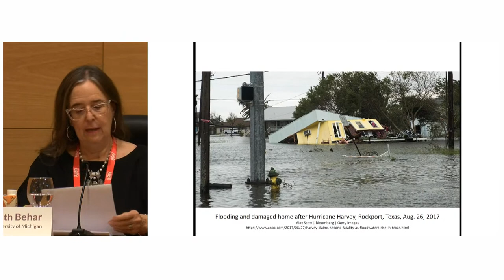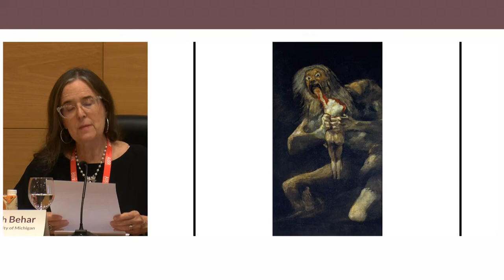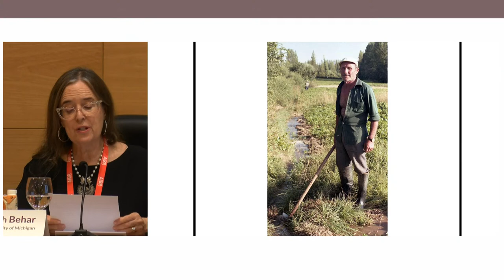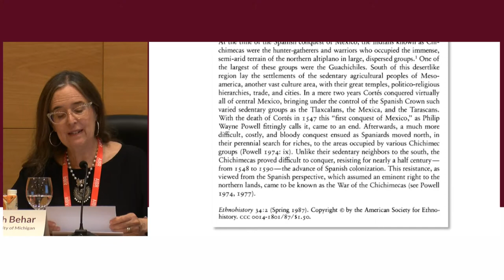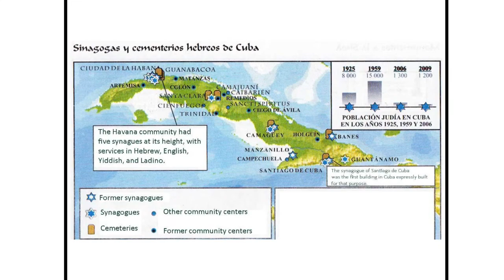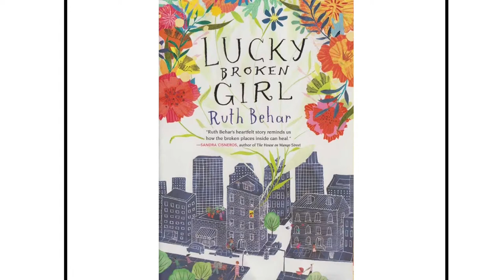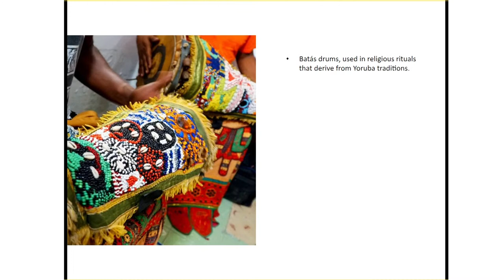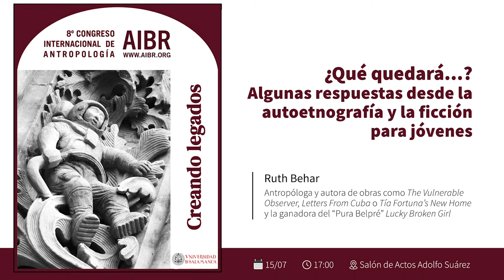¿Qué quedará...? Algunas respuestas desde la autoetnografía y la ficción para jóvenes 8º Congr.AIBR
Conferencia plenaria: ¿Qué quedará...? Algunas respuestas desde la autoetnografía y la ficción para jóvenes
Ruth Behar (Universidad de Michigan)
Día: 15/07/2022
Hora de comienzo: 17:00:00
Sala: Salón de Actos Adolfo Suárez
Facultad de Ciencias Sociales
Universidad de Salamanca
Su+ es una iniciativa que nace en la Facultad de Ciencias Sociales cuya vocación reside en sacar fuera de las aulas las actividades que se realizan dentro de la facultad recogidas en el proyecto +Facultad.

Este vídeo ha sido realizado por los alumnos del Grado en Comunicación Audiovisual y el Grado en Comunicación y Creación Audiovisual de la Universidad de Salamanca.